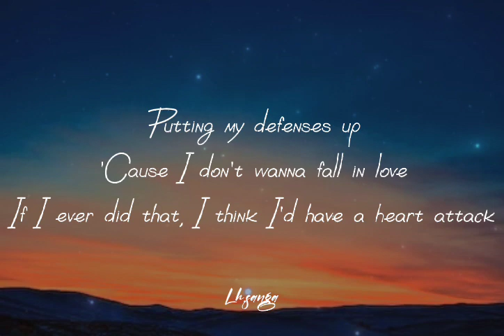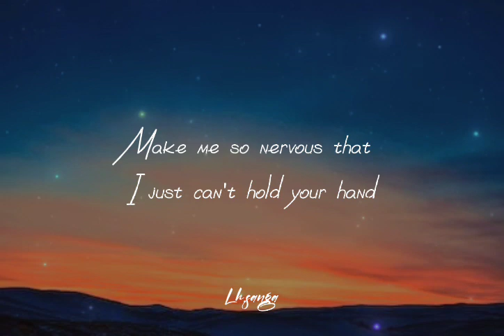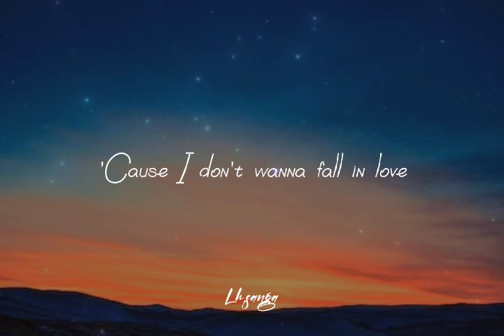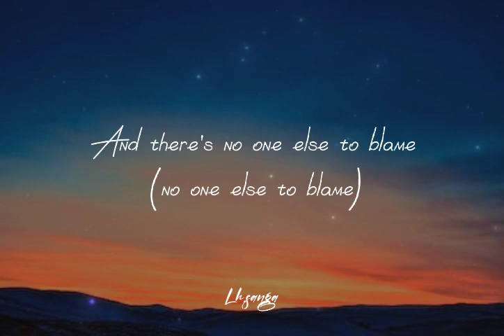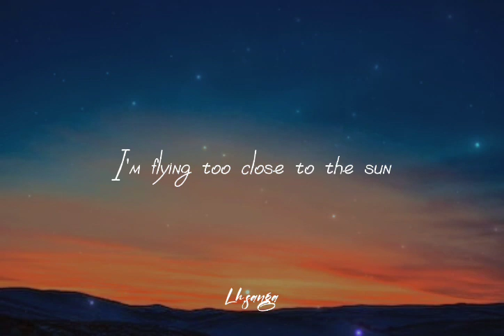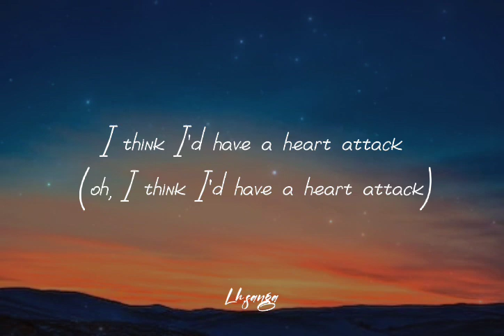Demi Lovato - Heart Attack (ROCK VERSION) (lyrics)